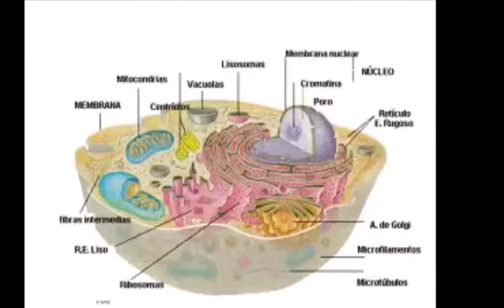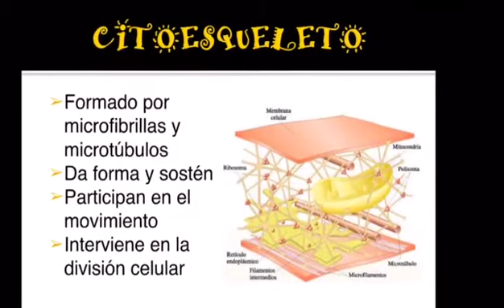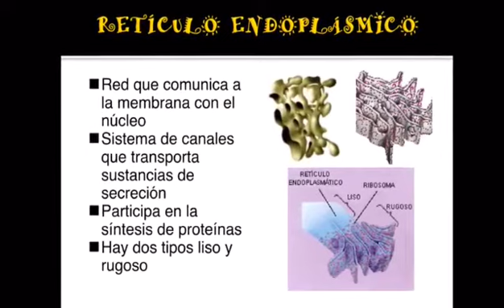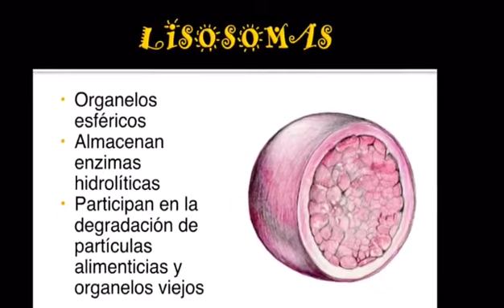Biología - Prof. Rodolfo Ayala Galván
Secundaria